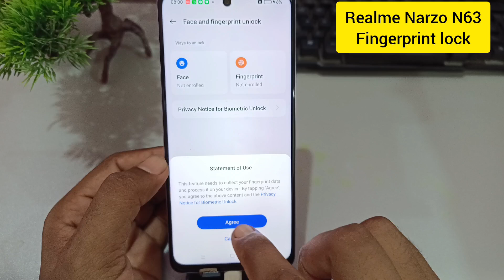Realme Narzo N63 mobile me fingerprint kaise lagaye/ Realme Narzo N63 me fingerprint lock kaise kare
Realme Narzo N63 mobile me screen lock kaise lagaye
Realme Narzo N63 fingerprint lock setting
how to set fingerprint lock in Realme Narzo N63
fingerprint lock